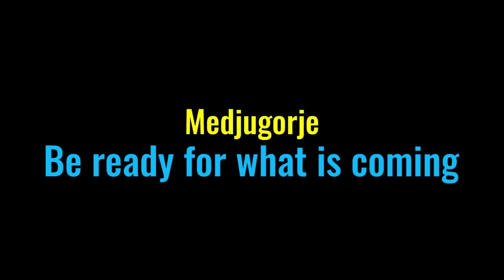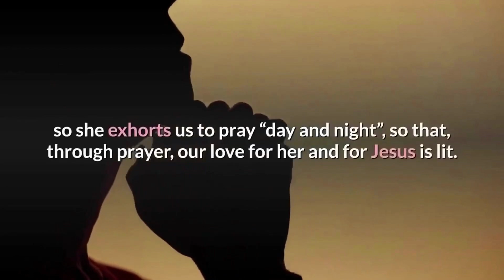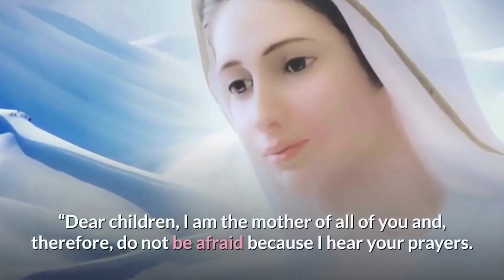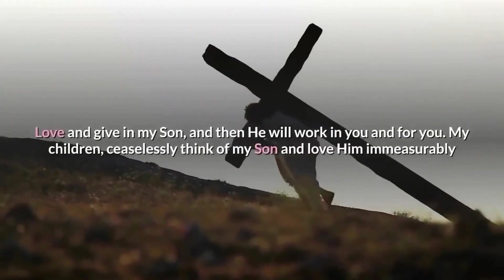MEDJUGORJE: THE NEW ORDER - EVERYTHING YOU KNOW - IS ABOUT TO CHANGE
The great friend of Medjugorje and long time director of Radio Maria, Fr. Livio is very concerned at this very moment. He is particularly troubled because Our Lady has openly announced that we are now in a moment of trial. On April 25, 2021 in a message for the world she said. “Dear children, may your faith, not waver in any situation, not even in this time of trial."

The beast is said to have "a human number" in that the represented governments are of a human origin rather than spirit entities. The number 666 is said to identify "gross shortcoming and failure in the eyes of Jehovah", in contrast to the number 7, which is seen as symbolizing perfection.

Father Livio says: The powers of the new world order, which are the powers of the antichrist, will soon operate as the second beast of the Apocalypse.

This second beast will have the appearance of a lamb but the voice of the dragon, whose purpose is to enable us to worship the new religion, the humanitarian one, the man who makes himself God, trampling the Cross and the salvation that comes from Jesus Christ.

In fact, false Christs and false prophets will arise and will do signs and wonders to seduce the elect.”
Dear friends, the last message of the Queen of Peace through the visionary Maria is particularly important because a time of trials is openly announced before which we are weak, so sin will overwhelm us.

Our Lady knows what will happen and at the same time she knows our spiritual situation, so she exhorts us to pray “day and night”, so that, through prayer, our love for her and for Jesus is lit. Love above all things prayer for the Sacred Hearts will allow us to resist the seductions and persecutions of the devil and the world that is under his power.